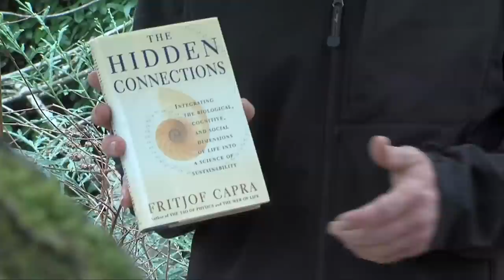Hidden Connections - New Sustainable Today Part 5 Episode 1303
This Segment is designed in the spirit of Fritjof Capra's book "The Hidden Connections" and is intended to provide a synopsis of the Episode. For this Segment, the dedicated Correspondent welcomes a community leader or industry expert for a discussion that translates the essence of the Episode content into a cohesive concept. The goal is to provide a synthesis, as well as a means for action and local involvement. Ideally, this Segment will be set at an individual, reoccurring site such as The Green GardenHome that acts as an anchor Setting for the show.